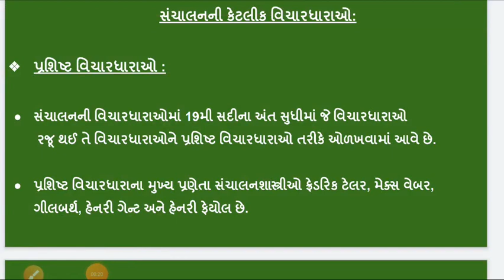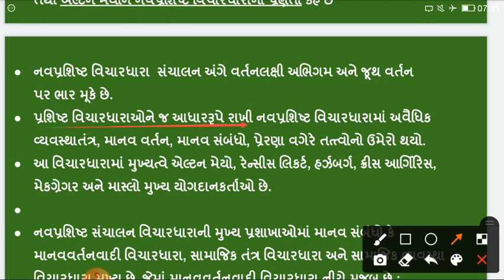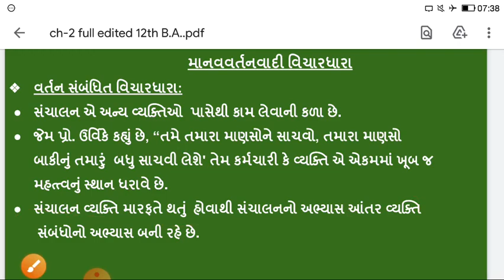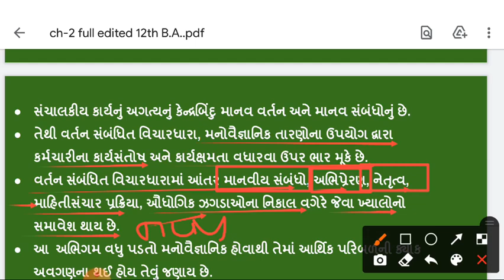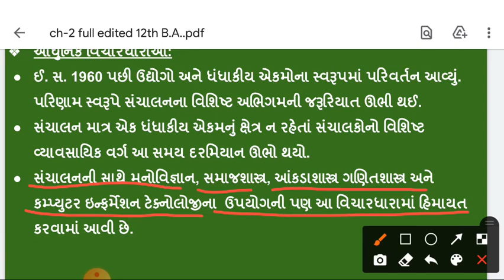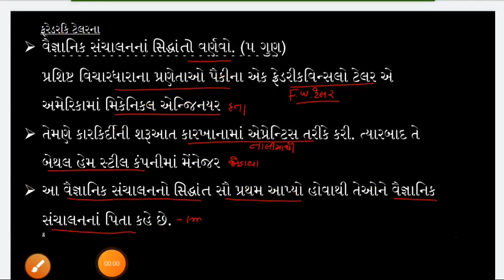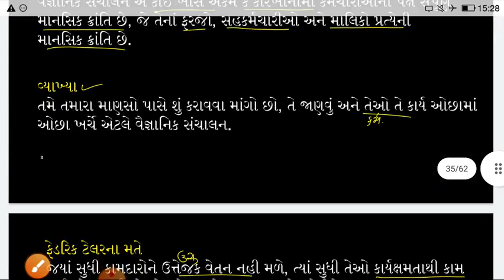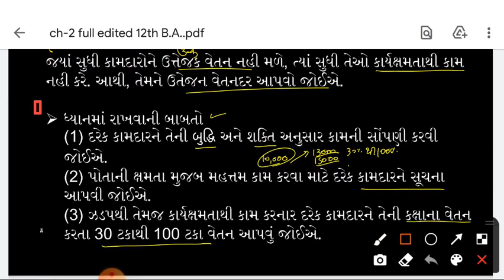STD.12th B.a. Ch.2 સંચાલનના સિધ્ધાંતો day-3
std.:-12th commerce

subject:- - B.A.
વાણિજ્ય વ્યવસ્થા અને સંચાલન

STD.12th B.a. Ch.2 સંચાલનના સિધ્ધાંતો

Ch.:-2 સંચાલન ના સિદ્ધાંતો
Sanchalan na siddhanto

Gseb (ncert) board

STD.12th B.a. Ch.2
Sanchalan na siddhanto
gshseb  b.a. STD 12th ch.2
gseb b.a. STD. 12th Ch.2
Gujarat board b.a. STD. 12th ch.2
STD 12th b.a. ch.2 Gujarati medium
b.a. chapter 2
12th b.a. chapter 2
12th b.a. chapter 2 Gujarat board
dhoran 12 b.a. chapter 2 gujarati medium